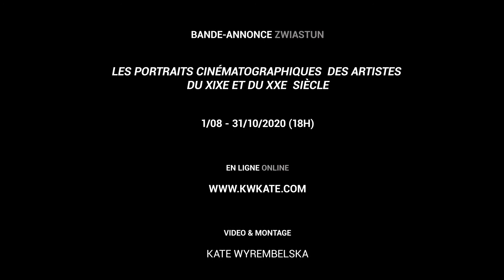Trailer : Les portraits cinématographiques des artistes du XIXe et du XXe siècle, Kate Wyrembelska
Histoire de l'art - artistes - XIX - XXe siècle - art contemporain

Bande-annonce : Les portraits cinématographiques des artistes du XIXe et du XXe siècle - Prix du Ministère de la Culture (PL) 2020 - Culture en ligne

La première vidéo : 1 août à 18h

Ce projet est réalisé grâce au Prix du Ministère de la Culture et du patrimoine national de la République de Pologne - Culture en ligne.

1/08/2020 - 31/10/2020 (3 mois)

1 vidéo = 1 artiste
5 - 15 minutes

Kate Wyrembelska